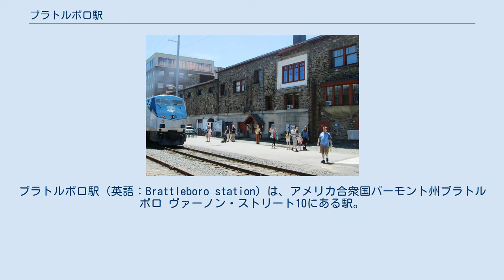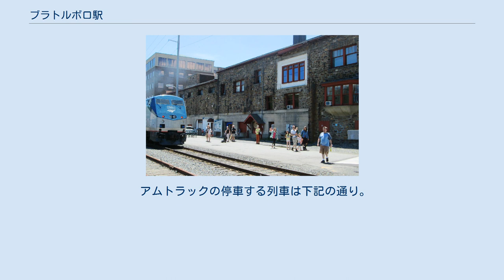ブラトルボロ駅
ウィンダム郡_(バーモント州)
ブラトルボロ駅（英語：Brattleboro station）は、アメリカ合衆国バーモント州ブラトルボロ ヴァーノン・ストリート10にある駅。
 ブラントルボロはコネチカット川流域の丘陵地帯の中にあり、バーモント州南東部の主要都市である。
ニューハンプシャー州はコネチカット川の対岸にあり、マサチューセッツ州との州境は南へ約16キロである。
アムトラックの駅は19世紀から20世紀初頭の歴史的建造物が建ち並ぶコモンタウンまで続くメインストリートの南端にある。
乗客用の待合室は、旧ブラトルボロユニオン駅の1階を占めている。
他の2つのフロアには、博物館がある。
町の多様な地形に対処するために、建築家は駅を高所に建てた。
現在、博物館で使用されているメインエントランスは3階にあり、ヴァーノンストリートに面しているが、アムトラックの入り口は1階にあり、ブリッジストリート経由でアクセスしている。
 軌道の西側に沿う崖のそばに駅の場所を選んだ。
 75,000ドルをかけ1915年に完成したユニオンステーションは、手作りの工事を重視した素朴なランダムな瓦礫のデザインで築かれた珪石で建てられた。
 駅は北側から南側にかけて、旅客用の建物、手荷物取扱所、貨物用建物から構成されている。